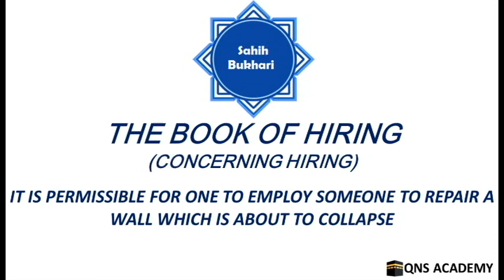Bukhari 37-7: It is permissible for one to employ someone to repair wall which is about to collapse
Bukhari 37-7: It is permissible for one to employ someone to repair a wall which is about to collapse
List of chapters in the book of Hiring (Concerning Hiring)
1 To hire a pious man
2 To shepherd sheep for Qirat
3 The employment of Mushrikun (by Muslims) if necessary, or if no Muslim is available for that purpose
4 It is legal if somebody hires someone to work for him after three days, or after one month or after a year. When that period elapses they should carry out their contract
5 Employing labourers for services in holy battles
6 If somebody employs someone and tells him the period for which he is empioyed, is it permissible for him not to tell him the nature of the work?
7 It is permissible for one to employ someone to repair a wall which is about to collapse
8 Employment up to midday
9 Employment up to the 'Asr
10 The sin of him who withholds the wages of the employee
11 Employment from Asr till night
12 Whosoever employed a labourer (and after completing the work) the labourer left the wages and went away. The employer invested that money in some way and increased it thereby, or whoever invested somebody else's money in business and increased it thereby
13 One who employs himself to carry loads on his back and then gives in charity from his wages, and (what is said about) the wages of porters
14 Wages of a broker
15 Is it permissible for a Muslim to work as an employee for Mushrikun in a land of infidelity?
16 What is paid for Ruqya (i.e., Divine Speech recited as a means of curing diseases) with Surat Al-Fatiha, when practised over an Arab tribe
17 The taxes imposed on the slaves by their masters; and the leniency in imposing taxes on female slaves
18 The wages of one who has the profession of cupping
19 Whoever appealed to the masters of a slave to reduce his taxes
20 The earnings of prostitutes and female-slaves
21 (Charging for) the semen of a male animall, (i.e., copulation of animals)
22 If somebody rents land and he or the owner of the land dies (will the contract be cancelled)?